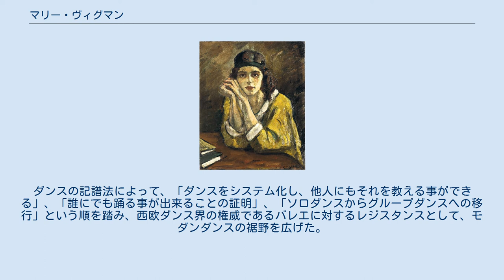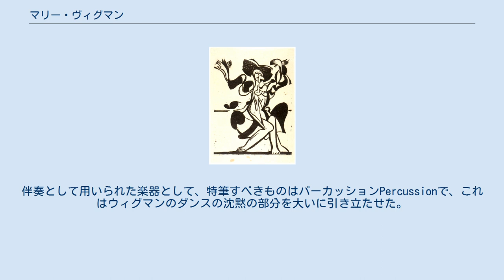マリー・ヴィグマン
マリー・ヴィグマン（左） マリー・ヴィグマン（Mary Wigman、本名:カロリーネ・ゾフィー・マリー・ヴィグマン、 1886年11月13日 - 1973年9月18日)は、ドイツのダンサーであり、振付師、インストラクター。ドイツ、ワイマール期のドイツ表現主義舞踊「ノイエタンツ」創始者として知られる。 1886年 ドイツのハノーファーに生まれた。 1910年 ドレスデン近郊ヘレラウの新体操学校入学 1913年 スイスのモンテ・ヴェリタで、モダン・ダンスの革新者ルドルフ・フォン・ラバンとリトミックの開発者エミール・ジャック＝ダルクローズから先鋭的理論による指導を受ける。 1920年 ドレスデンで「マリー・ヴィグマン舞踊学校」を開校。 エデュアルド・ワソー撮影(1922年) 1930年 アメリカを巡業公演し、成功を収めた。 1931年 弟子によってニューヨークに学校が建てられた。 1936年 ベルリン・オリンピックにおいて、オリンピック競技場での祝典で舞踊劇「死者の嘆き」を公演。 1942年 第二次世界大戦の影響で「マリー・ヴィグマン舞踊学校」閉鎖、ライプツィヒで教育活動を続ける。 1950年 西ベルリンのスタジオを中心に活動した。 1973年死去。 「マリー・ヴィグマン舞踊学校」はルドルフ・フォン・ラバン（主にダンスの記譜法）とエミール・ジャック＝ダルクローズ（主にリズム感）の理論を融合し、実践するもので、ダンス界に革新の風を起こした。
ダンスの記譜法によって、「ダンスをシステム化し、他人にもそれを教える事ができる」、「誰にでも踊る事が出来ることの証明」、「ソロダンスからグループダンスへの移行」という順を踏み、西欧ダンス界の権威であるバレエに対するレジスタンスとして、モダンダンスの裾野を広げた。
この学校は、イヴォンヌ・ゲオルギー（Yvonne Georgi）ハンヤ・ホルム（Hanya Holm）ハラルド・クロイツベルク（Harald Kreutzberg）グレット・パルーカ（Gret Palucca）マックス・ターピス（Max Terpis）マルガレーテ・ヴァルマン（Margarethe Wallmann）などを輩出した。
 マリー・ウィグマンは自らの作品にインドやタイ、アフリカ、中国などの国から、ファイフfife、ベル、ゴング、太鼓などの非西欧の楽器を持ち込んだ。
伴奏として用いられた楽器として、特筆すべきものはパーカッションPercussionで、これはウィグマンのダンスの沈黙の部分を大いに引き立たせた。
また、ウィグマンは仮面を用いることも多かった。
これもまた、非西欧、部族的なモチーフに影響されたもので、我を忘れたような錯乱した動きにその一端が見える。
 西ベルリン、メアリーウィグマン-スタジオ(1959) 江口隆哉、宮操子が、1931年ドイツ留学「マリー・ヴィークグマン舞踊学校」在籍、帰国後、1934年『江口・宮舞踊研究所』を設立、大野一雄が学んだ。
1937年にはドイツ留学中の邦正美が、マリー・ヴィグマンに「ノイエタンツ」を学ぶ。